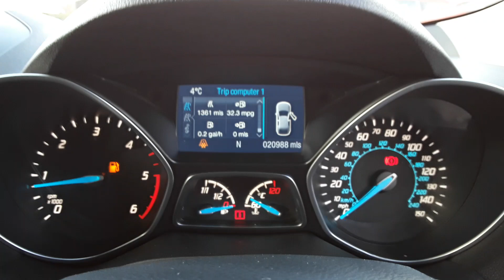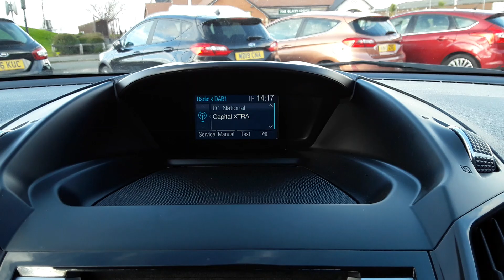MF16TGX Ford Kuga